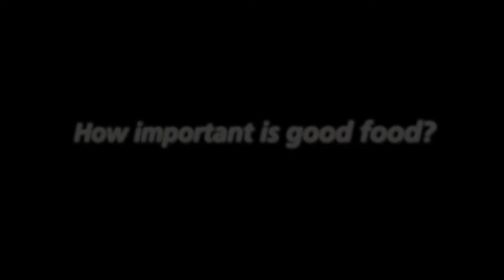How important is good food to the Silver Ferns?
New Zealand's National Netball Team, The Silver Ferns, on the importance of good nutrition!

Featuring Silver Ferns Cathrine Latu, Maria Tutaia, Laura Langman and Katrina Grant.